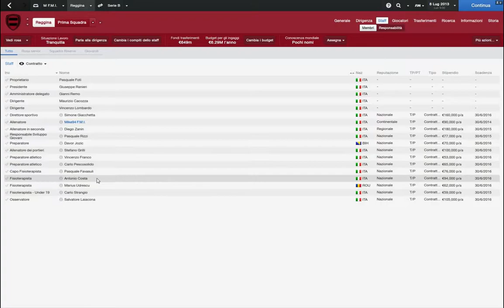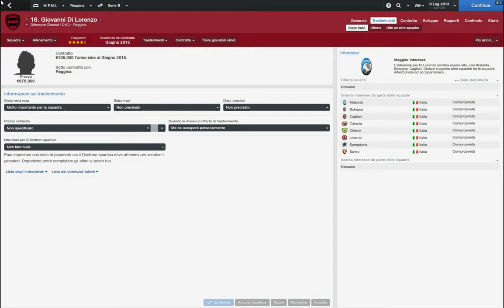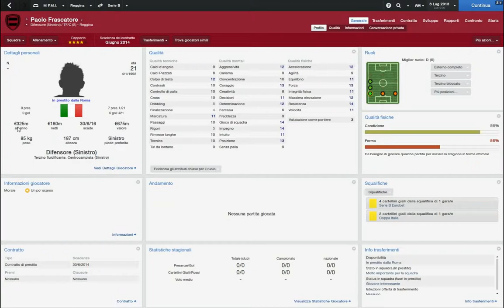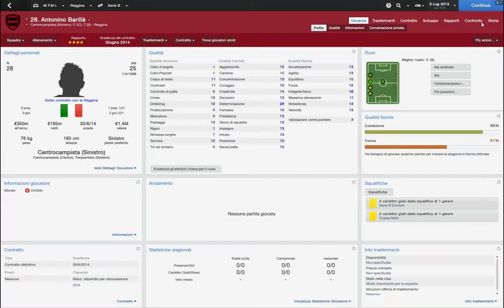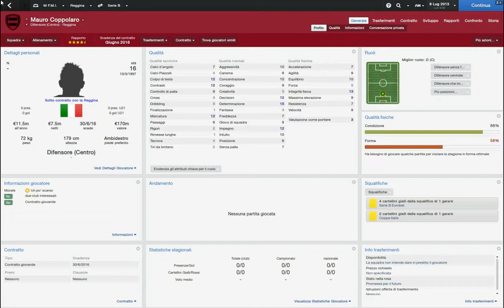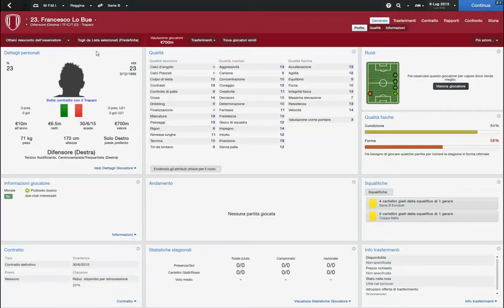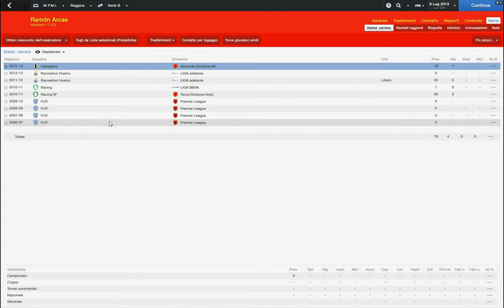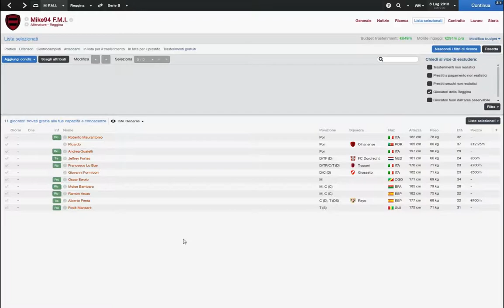Football Manager 2014 - Consigli di inzio carriera con: Reggina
Ecco a voi un nuovo video dove cercherò di spiegarvi come iniziare e impostare nel dettaglio le vostre squadre. Oggi parleremo del Reggina. Vi invito come sempre a condividere, a iscrivervi, a mettere un bel mi piace e a darmi tanti consigli.